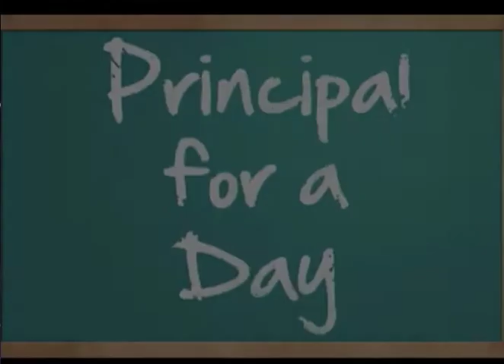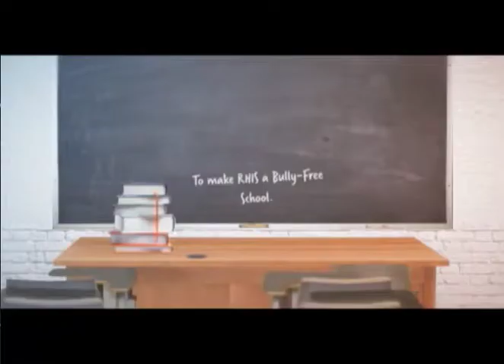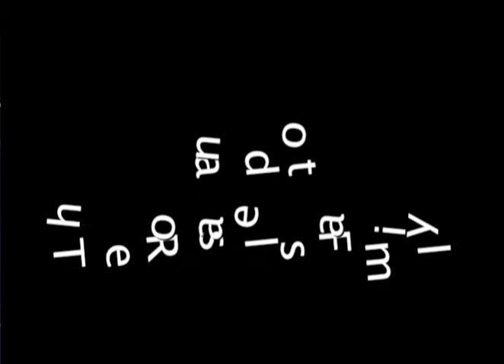Thurs 9 Oct 2014 Colts Daily News